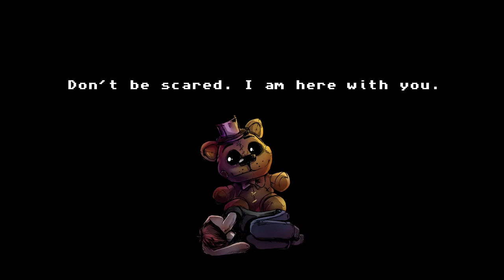I Will Put You Back Together [Vocals Only] (MiatriSs)